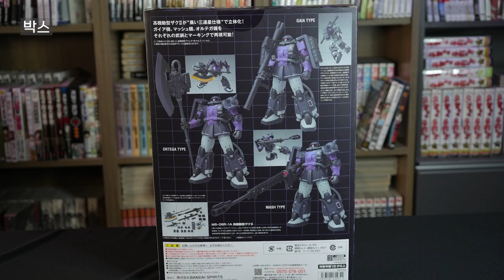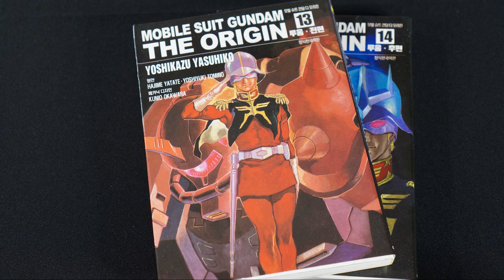이걸 세 대를 갔어? 건담 픽스 피규어레이션 메탈 콤포지트 자쿠II 고기동형 검은삼연성 리뷰!! Metal Composite Zaku II High Mobility Type!!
건담 픽스 메탈 콤포지트 자쿠II 검은삼연성용 고기동형
3대 리뷰입니다!!

개인적으로 가장 좋아하는 반다이 완제품 라인
메탈 콤포지트.
구성도 화려하고 탄탄한 수작!!

그럼 영상 보시죠!!

* 촬영 시 착용한 진료복, 글러브, 진료도구, 등은
  실제 치과 진료 시에 사용하지 않고 촬영을 위해서만 사용합니다.